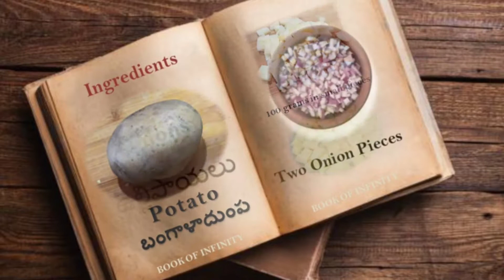POTELS POTATO CURRY | పటాస్ బంగాళదుంప కూర | how to make potels bangaḷadumpa kura | BOOK OF INFINITY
POTELS POTATO CURRY | పటాస్ బంగాళదుంప కూర | how to make Potels Bangaḷadumpa Kura | BOOK OF INFINITY | book of infinity

hi friends welcome to BOOK OF INFINITY

this video is about POTELS POTATO CURRY recipe in less then 5 mins
this video contains only content without wasting your time ,

if you like our explanation and content

like us support us for better and non time wasting videos

THIS VIDEO IS COMPLETELY  MY OWN CONTENT | NO ONE HAS RIGHT TO USE THIS VIDEO IN ANY OTHER YOUTUBE CHANNELS

THE WHOLE COPYRIGHTS BELONG TO BOOK OF INFINITY CHANNEL ONLY

the intros are taken from no-copyright content of channels

thanking you for your support and love

COOKING OF BOOK INFINITY
# BOOK OF INFINITY COOKINGS
# recipies in cook of infinity
# new cooking recipies